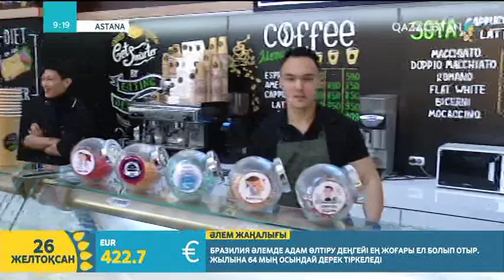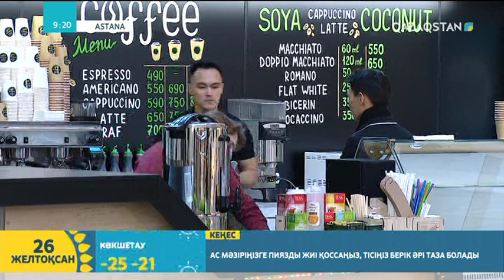Ас әзірлеп, жеткізетін орталық ашуға арналған кеңестер